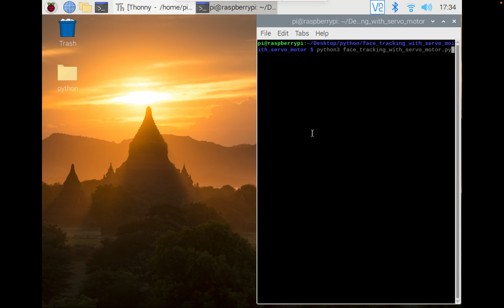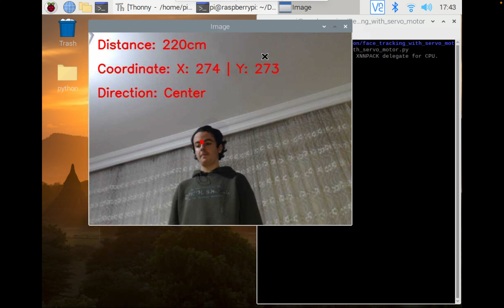Face Movement Tracking with Raspberry pi and python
face tracking camera using servo motor python deep learning Raspberry pi